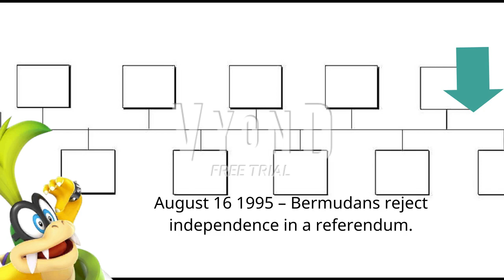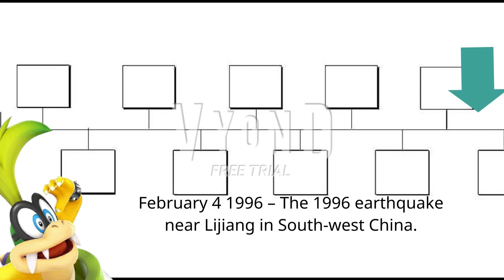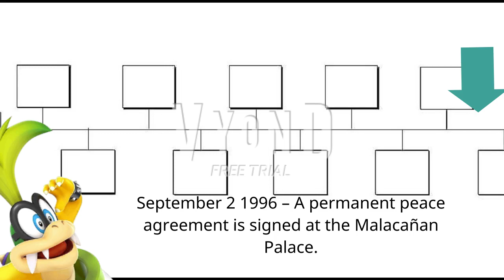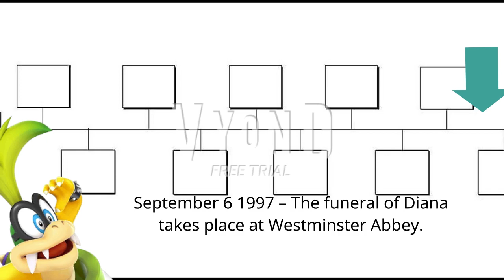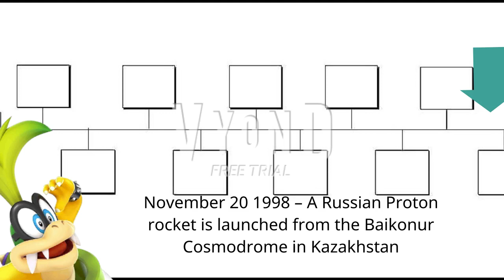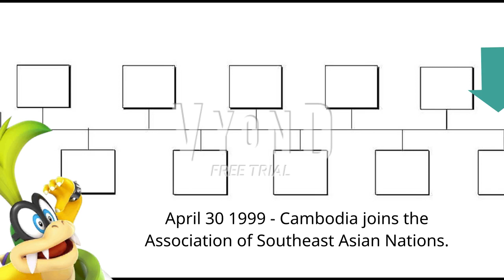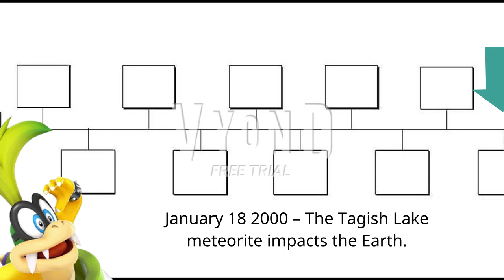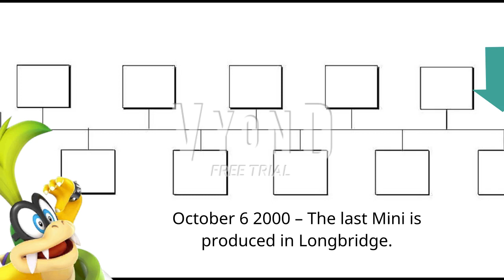My timeline part 54